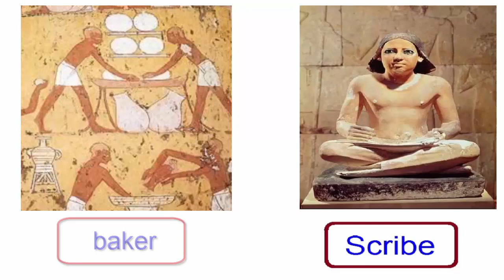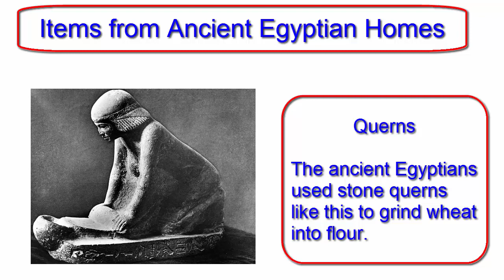Daily life in Ancient Egypt video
Daily life in ancient Egypt revolved around the Nile and the fertile land along its banks. The yearly flooding of the Nile enriched the soil and brought good harvests and wealth to the land.

The people of Ancient Egypt chose various professions like farmers, artisans, scribes, architects, etc. Some of them formed little groups and were employed by the royal family.

Making mudbricksThe people of ancient Egypt built mudbrick homes in villages and in the country. They grew some of their own food and traded in the villages for the food and goods they could not produce.

life in ancient egypt
daily life in ancient egypt
daily life in ancient egypt rich and poor
everyday life in ancient egypt
egyptian lifestyle
egyptian book of life
family life in ancient egypt
daily life in ancient egypt worksheet
ancient egyptian lifestyle
egyptian life after death
ancient egypt life after death
way of life in ancient egypt
daily life in ancient egypt ks2
social life of egyptian civilization
a day in the life of an egyptian
daily life of a pharaoh
daily life in ancient egypt poor
eternal life egyptian
a day in the life of an ancient egyptian
egyptian book of the living
family life of egyptian civilization
egyption life
book of life egypt
lifestyle of egyptian civilization
chapter 9 daily life in ancient egypt answers
egyptians daily life
social life in ancient egypt
the book of life egypt
day in the life of a pharaoh
ancient egyptian scribes daily life
a typical day of an ancient egyptian
ancient egyptian priests daily life
a day in the life of ancient egypt
life in ancient egypt ks2
the way of life in ancient egypt
a day in the life of an egyptian pharaoh
chapter 9 daily life in ancient egypt answer key
pictures of daily life in ancient egypt
images of daily life in ancient egypt
videos of daily life in ancient egypt
the daily life of a pharaoh in ancient egypt
a historian is researching daily life in ancient egypt
the daily life of a scribe in ancient egypt
the daily life of a slave in ancient egypt
red land black land daily life in ancient egypt
what did daily life in ancient egypt revolved around
how did religion affect daily life in ancient egypt
how did social class affect daily life in ancient egypt
how did the nile river impact daily life in ancient egypt
daily life in ancient egypt rich and poor ks2
daily life in ancient egypt lesson 9 answer key